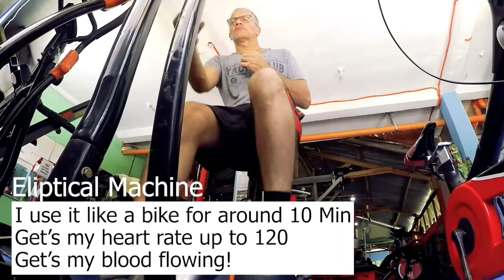Back to the gym - Collar Bone Surgery workout - LIFE IN BOHOL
This is how I safely workout after a broken collar bone and surgery

Back to the gym - After Collar Bone Surgery - LIFE IN BOHOL

You may remember my collar bone surgery. I still have shoulder pain and need to get physical therapy to stretch my shoulder and scarring. This video is to show you my broken collarbone exercises after surgery. I am trying to stay fit and well after the accident.

These videos show my daily life in Bohol. The people, my family and what it's been like traveling and living in Bohol as a foreigner living in Philippines in 2020.  I have a beautiful life in Bohol and will show you where to go in Philippines, what to do in Alona Beach,  what to do in Bohol and show you how to travel like a local.

My Wife, Emma, Son Jarick, and our family are always involved as I show you life in Bohol, and so will our friends. We have a wonderful little homestay that will feature throughout as well. The three of us travel around a bit and we want to show you our favorite, hidden and unusual places around Bohol.

Drop us a line and say HI!

Oh, and if you want to know more about Living in South East Asia, check out my cousin Todd's page NOW IN LAOS
and his beautiful wife Neenee
Amazing insight into a local and a foreigners life in LAOS

MUSIC
Thanks to the following for the great music:
Best Techno Mix Eye of the Tiger
BrainDowner

Eye of the Tiger (Sunset Crew Radio)
Crew 7
Jim Peterik, Frankie Sullivan